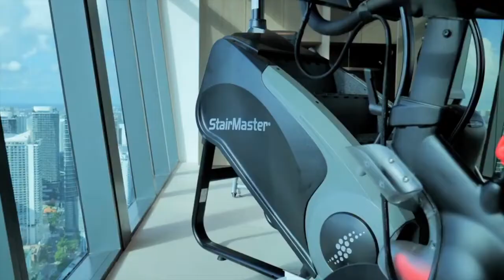This $38,500,000 ultra luxury residence showcases The Pinnacle of Penthouse Livi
ABOUT THIS HOUSE:
- Price : $38,500,000 (on Zillow on June 2022)
- Specs : 5 Beds + 8 Baths + 11,068 SF living + 6 Parking spaces
- Property Description : Step Inside With Me! The Pinnacle of Penthouse Living! ECHO PH1 is a statement of ultra lux innovation featuring 11,000SF of sophisticated interiors + indoor Sky Pool. Its luminous design is expressed through 28ft Heights, 360° views, a signature staircase, & a gorgeous green wall. Naturalized by the Earth’s finest elements of marble, glass & wood, the Poliform kitchen & custom marble baths are on another level. The grand primary suite extends into dual baths, designer closets & midnight bar. W/ 6 parking spaces, 5 bedrooms, 4 elevators, 3 lounges, 2 levels, and 1 incredible aquatic center, the ultimate home is completed w/ an office, staff quarters, BBQ, & full wellness package: fitness studio, cardio room, sauna. Live in the heart of the financial district in the hottest city in America.